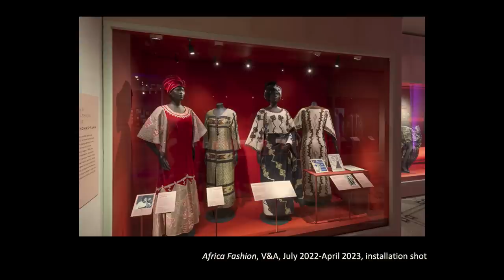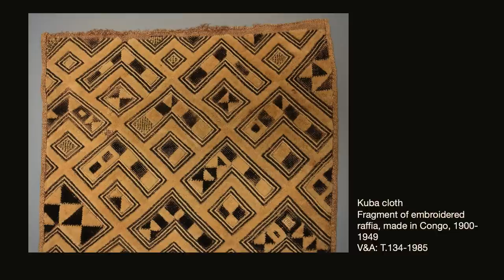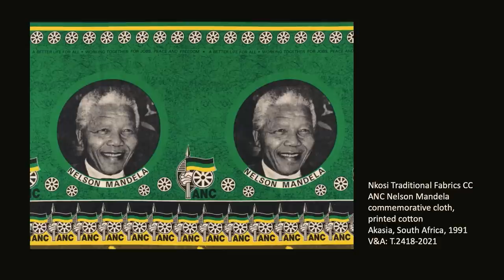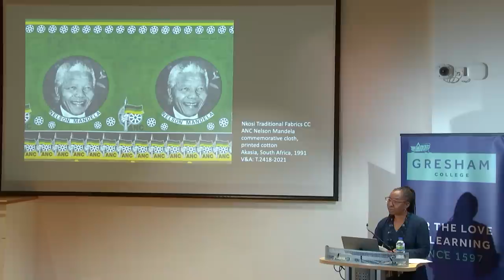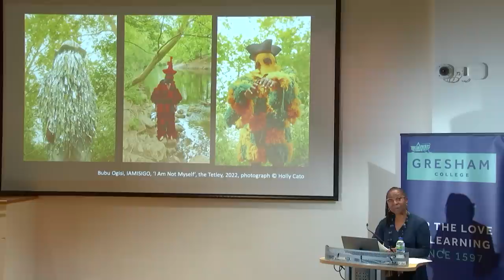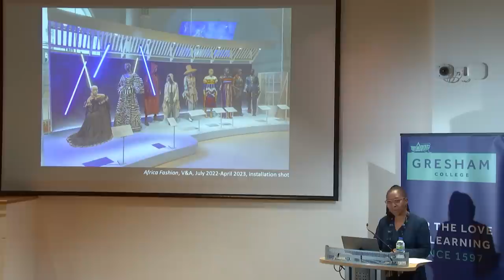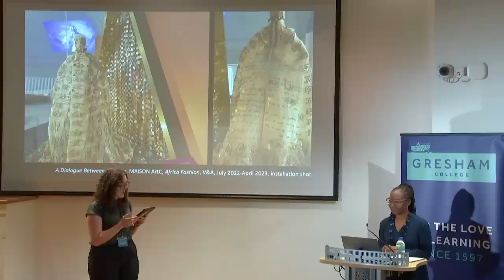The Politics of Fabric and Fashion in Africa: 1960-Today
1960 was the year of Africa. Over seventeen countries rid themselves of colonial rule and a new sense of pride in being Black and African was expressed through myriad artforms, notably via the fashioning of the body.

Using objects in the V&As ‘Africa Fashion’ exhibition this lecture explores how fibre and fabric carried meaning in the moment of independence and carries meaning now in the cutting-edge work of Africa’s contemporary fashion creatives, Aphia Sakyi, Thebe Magugu and Artsi Ifrach.

A lecture by Dr Christine Checinska